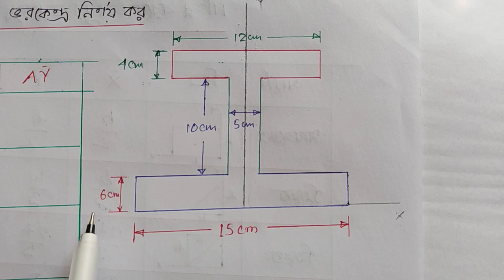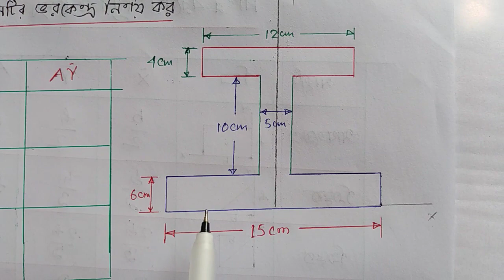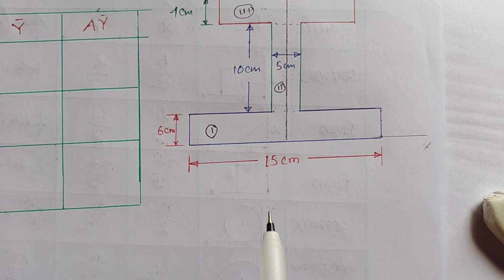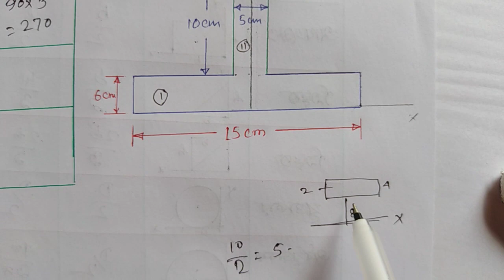কোন সেকশনের ভরকেন্দ্র নির্ণয় / মেকানিক্স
চতুর্থ পর্ব মেকানিক্যাল, ইলেকট্রিক্যাল, পাওয়ার এবং সিভিল টেকনোলজির ছাত্র ছাত্রীদের ভরকেন্দ্র অধ্যায়ের ভিডিও -০৩